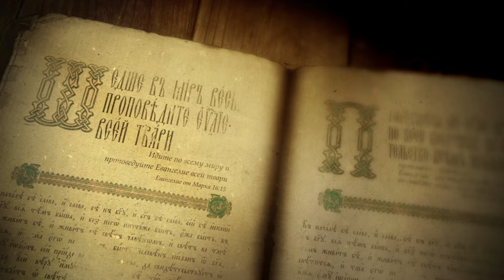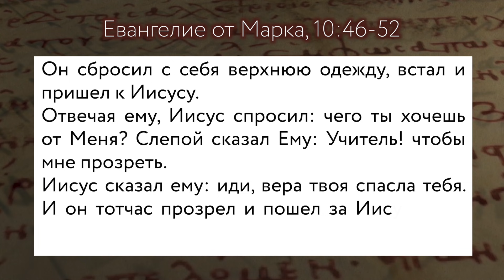Евангелие дня с толкованием: 11 октября 2021, понедельник. Евангелие от Марка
Евангелие дня с толкованием: 11 октября 2021,  понедельник семнадцатой седмицы по Пятидесятнице.
📜 Читаются главы Евангелия от Марка 10:46-52 или 48 зачало в литургической практике Православной Церкви.